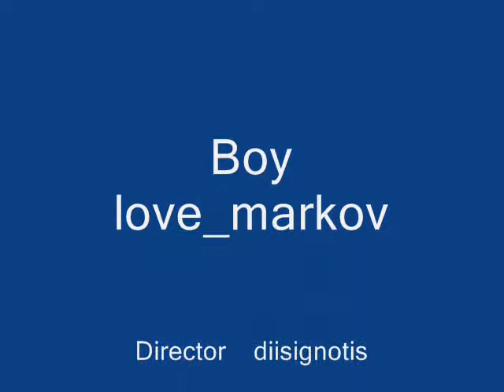RURAL STRIPTEASE BY LOVE-MARKOV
teasing video by Russian gal Tatyana Alexandrova